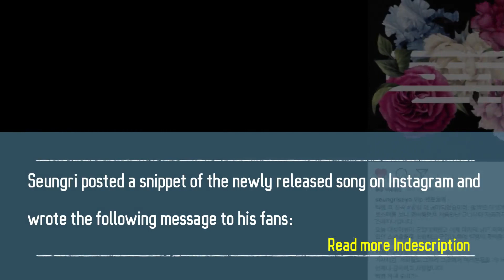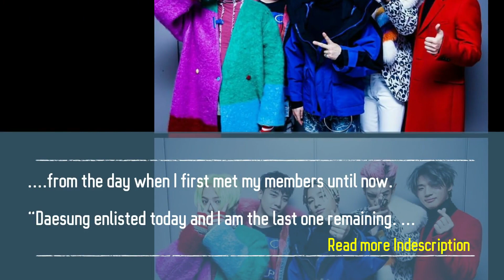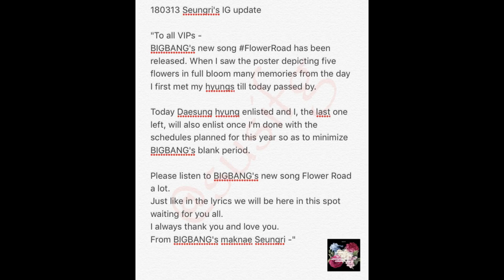[Breaking] BIGBANG’s Seungri Enlists In The Military after their release new song “Flower Road”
[Breaking] BIGBANG’s Seungri Shares Enlistment Plans after their release new song “Flower Road.”
BIGBANG’s Seungri Enlists In The Military